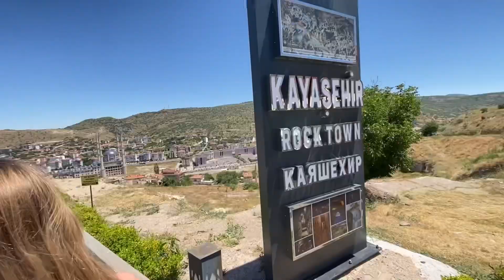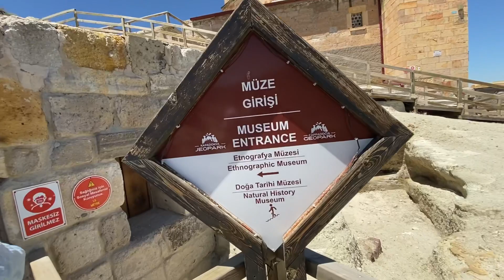Тур в Каппадокию. День первый. Подземные города.